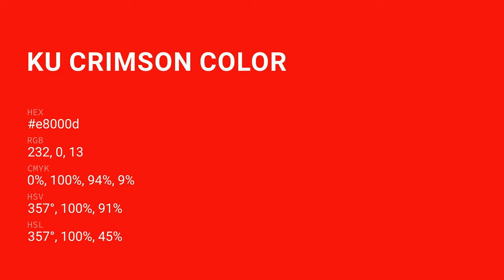KU Crimson color e8000d hex color - Red color - Cool color e8000d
What color is KU Crimson ? e8000d hex color - Red color - Cool color e8000d

Hex e8000d Color Code is also known as KU Crimson color.

Hex e8000d Color code in RGB color code model is created after adding 90.98% red color, 0.00% green color and 5.10% blue color.
Hex e8000d Color code in CMYK color (process color) code model is generated after subtraction of 0% cyan, 100% magenta, 94% yellow and 9% black.